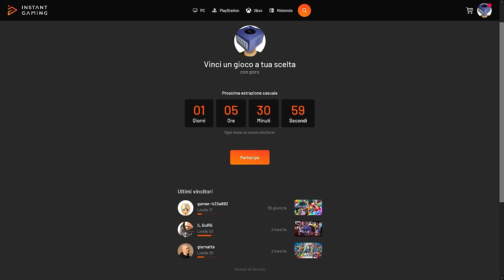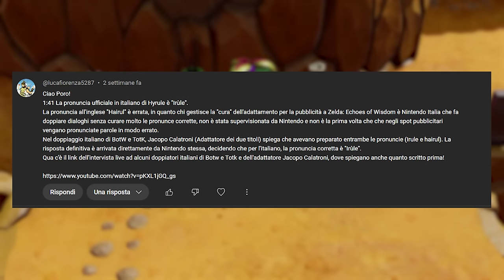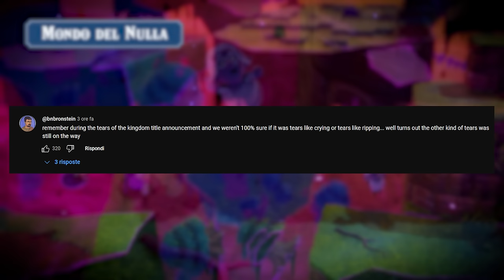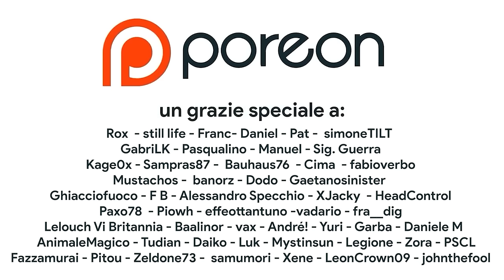Tears of the Kingdom 2...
Il nuovo trailer di The Legend of Zelda Echoes of Wisdom è qualcosa di SPETTACOLARE. Perché il titolo rischia di essere il GOTY 2024?  Può essere considerato come l'evoluzione di Tears of the Kingdom? Scopriamolo insieme

00:00 Intro
00:43 ATTENZIONE SPOILER
01:10 SCUSA PUOI RIPTERE?
01:31 Trailer Perfetto, equilibrio totale
02:40 Squarci nel nulla
03:25 Il ritorno dei sacrari?
04:06 I dungeon CLASSICI
04:46 Spadaccina
05:26 Strumenti e sidequest
06:08 Art Style e regia
06:37 Citazionismo e fanservice
07:17 Ambizione e marketing del GOTY
07:44 Outro e Patreon